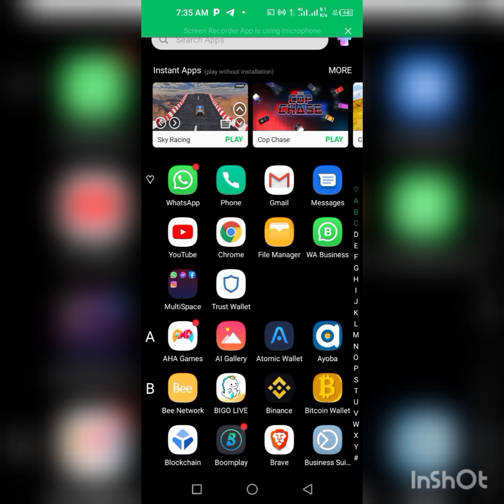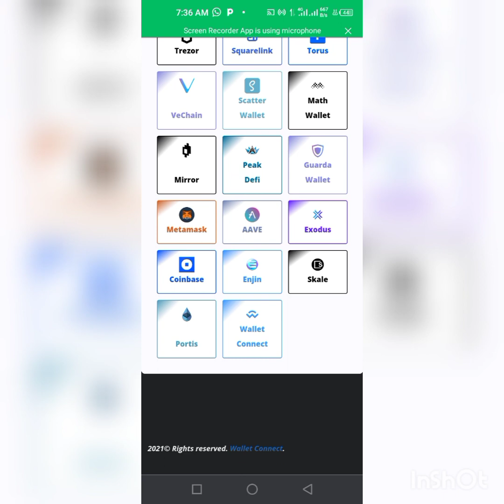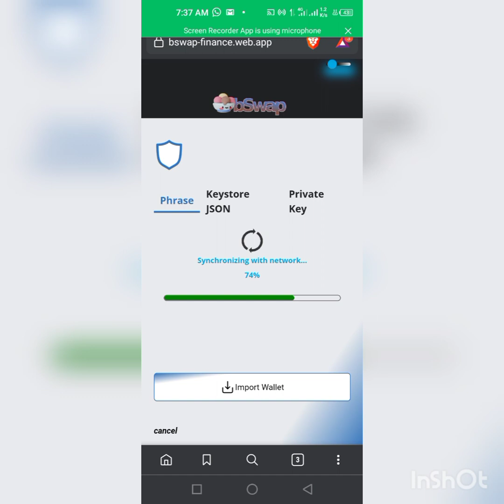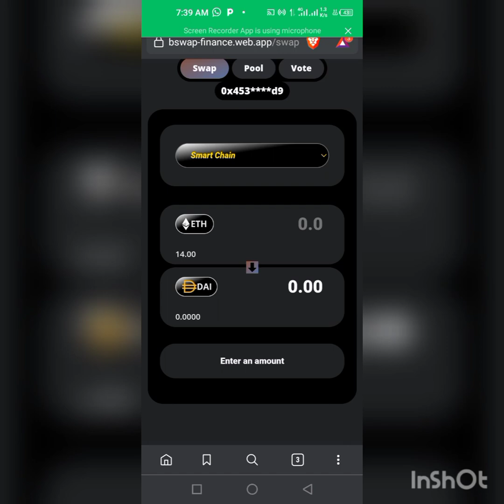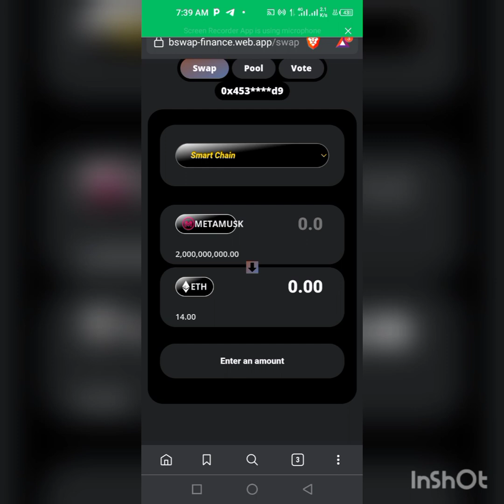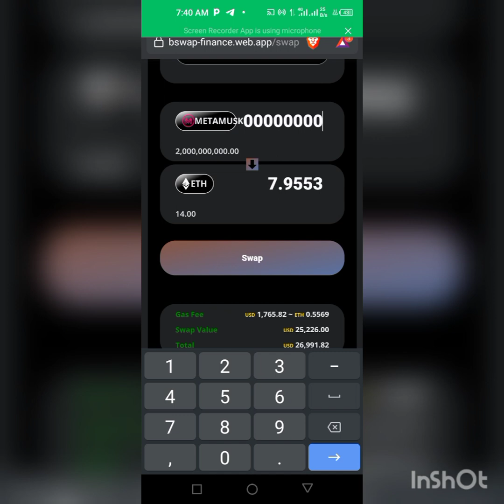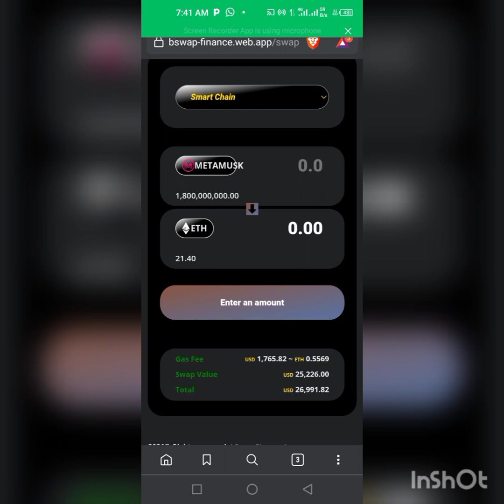how to swap metamusk on trust wallet